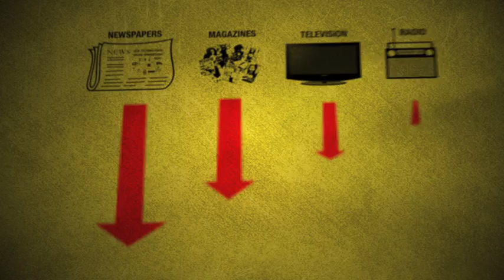Digital Technology Infographic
The objective was to create an infographic displaying the change in media usage and how computers and information technology is evolving for the future.

Exhibited at the Academy of Art University Spring Show 2010